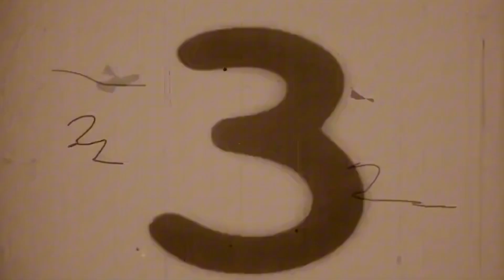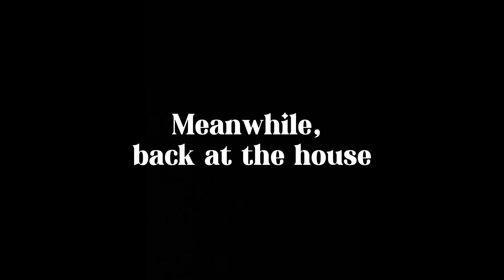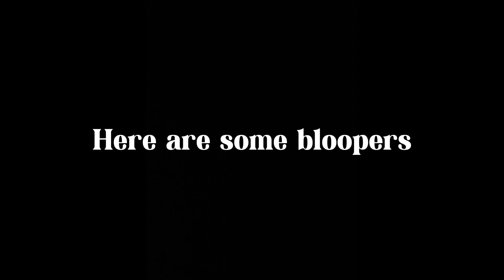The armed robbery ￼